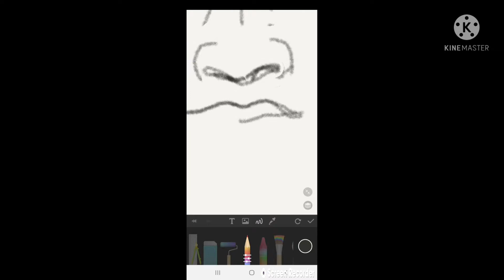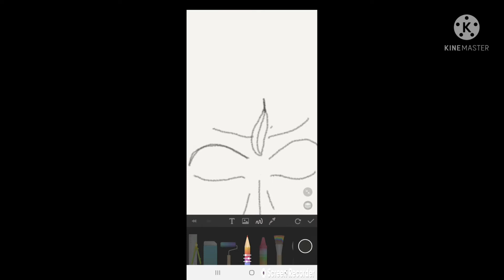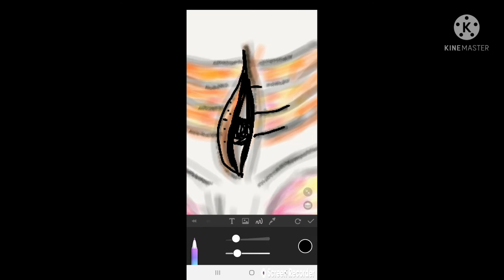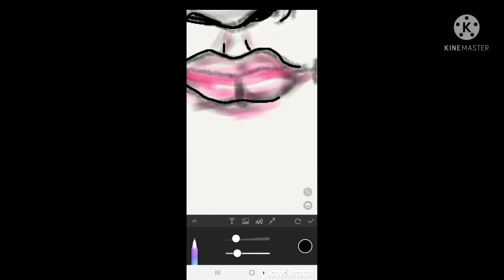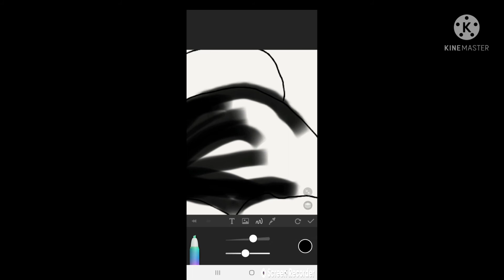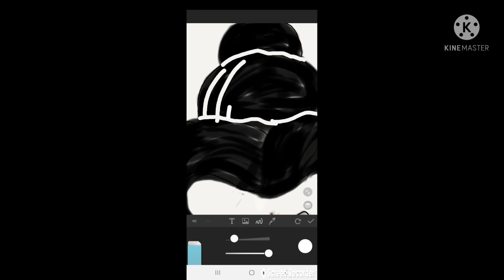This is mobile art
Deepak Rajput art